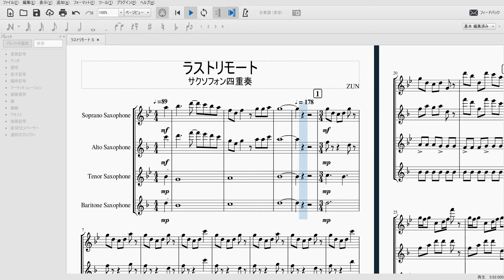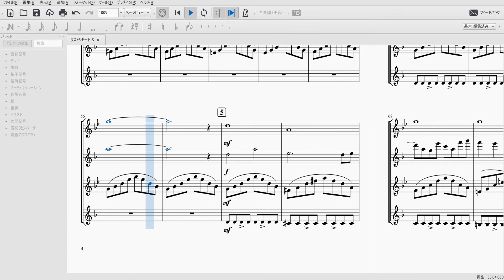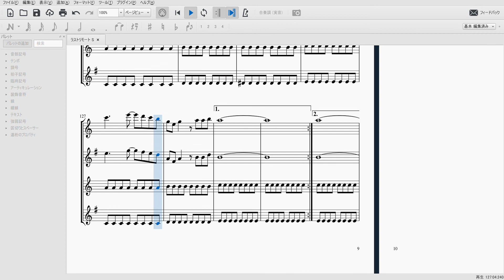【東方project ラストリモート】サクソフォン四重奏 Touhou Saxophone Quartette : Last Remote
東方地霊殿より、EX道中のテーマ「ラストリモート」のSAXOアレンジです。